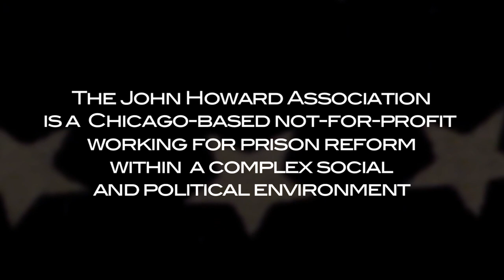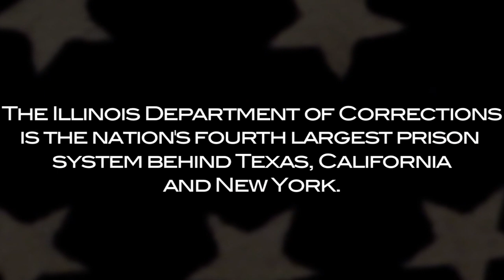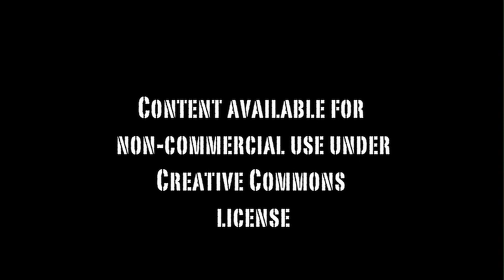The Exile Nation Project - Robert Manor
The Land of the Free punishes or imprisons more of its citizens than any other nation. This collection of testimonials from criminal offenders, family members, and experts on America's criminal justice system puts a human face on the millions of Americans subjugated by the US Government's 40 year, one trillion dollar social catastrophe: The War on Drugs; a failed policy underscored by fear, politics, racial prejudice and intolerance in a public atmosphere of "out of sight, out of mind."

This interview is #32 of 100 In the Exile Nation Project's archive, which can be found at

ROBERT MANOR

Robert Manor was the Prison & Jail Monitor for the John Howard Association.

The John Howard Association is a Chicago-based not-for-profit working for prison reform within a complex social and political environment.

In this comprehensive interview Robert talks plainly about the systemic problems of the American correctional system.